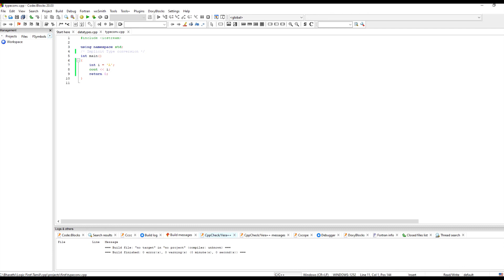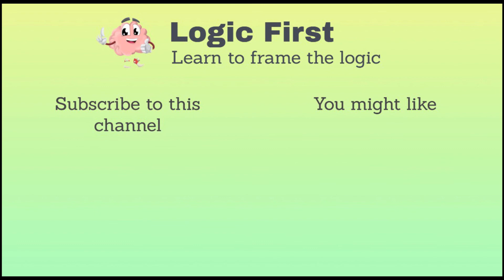Implicit Type conversion in C++ | C++ in tamil | Logic First Tamil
Implicit type conversion in c++ is explained with examples.